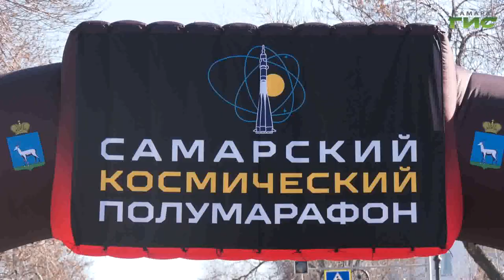В Самаре прошел традиционный Космический полумарафон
Самарский космический полумарафон собрал на старте более 2000 участников. Легкоатлеты бежали разные дистанции. От 600 метров дети, до 21 километра продвинутые любители спорта. На физкультурном празднике побывал Сергей Кизоркин.